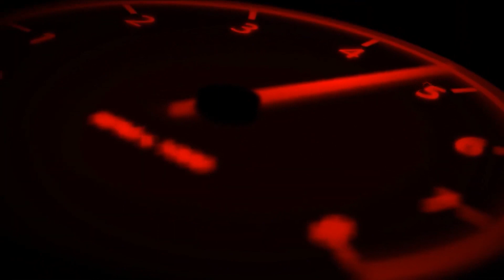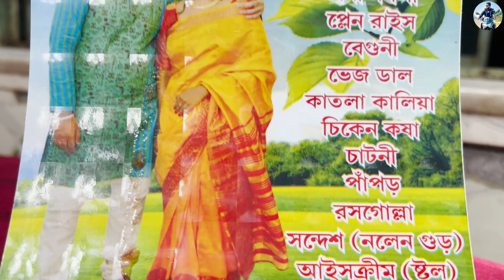Bhai ki Shaadi🤵‍♂️❤️👰‍♀️ Mai Machaya DHOOM 🕺|Wedding Day Vlog 🎥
Bhai ki Shadi Mai Machaye DHOOM
Vlog
Wedding Vlog
Wedding Day
Reception
Riki Motovlogs 🎥